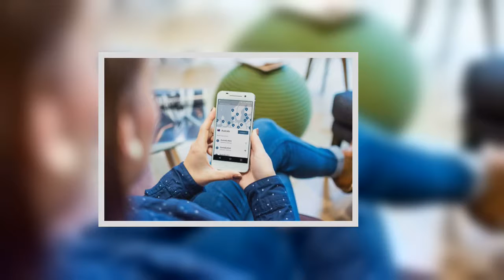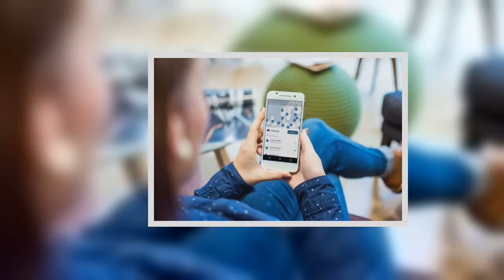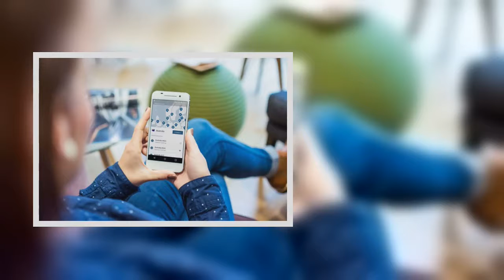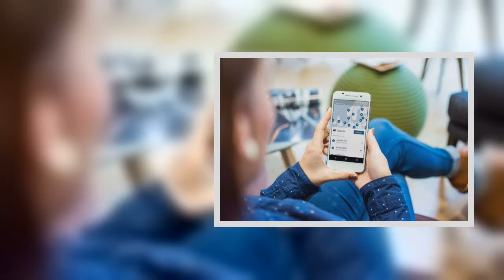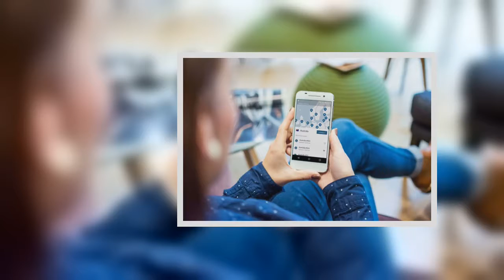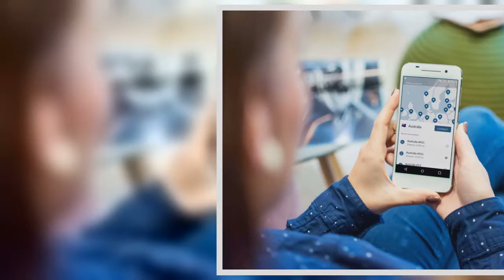Surfez en toute tranquillité et ouvrez-vous de nouveaux horizons avec NordVPN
Naviguer sur Internet n’est pas toujours synonyme de totale liberté et de sécurité.Justement, NordVPN vous garantit une réelle protection des données personnelles et vous permet de tirer profit du potentiel d’Internet, le tout en un seul clic.L’acronyme VPN vient de l’anglais « Virtual Private Network » et signifie « Réseau Virtuel Privé » en français.Ainsi, NordVPN est un service qui protège votre identité en ligne en isolant le trafic de données que vous générez sur Internet et en le chiffrant.NordVPN fait office de véritable tunnel sécurisé : il redirige votre connexion à l’aide de serveurs qui s’occupent de chiffrer toutes vos données et de vous attribuer une nouvelle adresse IP.Cela vous permet donc de masquer votre activité sur internet.Démontons d’emblée deux croyances bien ancrées chez une majorité d’utilisateurs web.Tout d’abord, faire des recherches en navigation privée ne vous protège pas le moins du monde : les requêtes ne sont certes pas enregistrées dans votre historique, mais votre adresse IP reste inchangée.Comprenez que les sites que vous consultez y auront accès, tout comme votre FAI (fournisseur d’accès Internet).Niveau sécurité on repassera.Aussi, les réseaux Wi-Fi publics ne sont pas sécurisés, voire dangereux pour vos données.Les hotspots gratuits des aéroports ou des fast-food sont par exemple accessibles par tous, y compris par des personnes mal intentionnées : les fameux hackers.L’utilisation de NordVPN garantit une réelle protection de vos données.Votre FAI, les annonceurs malveillants ou toute personne mal intentionnée n’auront pas accès à vos données : il est toujours bon de savoir ses fichiers, ses mots de passe, ses données bancaires et autres données de navigation en sécurité, non ? Notez que NordVPN ne dépend d’aucune juridiction américaine ou européenne et n’enregistre aucune donnée de connexion.En vous connectant à l’un des serveurs de NordVPN, ce dernier vous attribue une adresse IP du pays dans lequel il est situé, ce qui peut être très utile pour contourner certains géoblocages, le tout en protégeant votre identité.Prenons un exemple actuel.Certains pays bloquent l’accès aux réseaux sociaux et aux moteurs de recherche occidentaux.NordVPN vous propose de contourner ces censures en vous connectant à un serveur distant.C’est la même chose pour vos sites de streaming préférés dont le catalogue complet sera désormais accessible, et ce dans n’importe quel pays du monde.Avec plus de 5100 serveurs répartis dans 62 pays, NordVPN satisfait tous les types d’utilisations, y compris les plus poussées : en plus des serveurs VPN standards, d’autres sont dédiés au partage P2P, à l’utilisation du réseau TOR ou d’une adresse IP personnelle.Il est même possible de faire passer sa connexion par deux serveurs différents, de quoi s’assurer une sécurité maximale.Pour se connecter à l’un des 5117 serveurs de NordVPN, il suffit de télécharger l’application et de sélectionner le serveur souhaité.La connexion et la déconnexion se font e